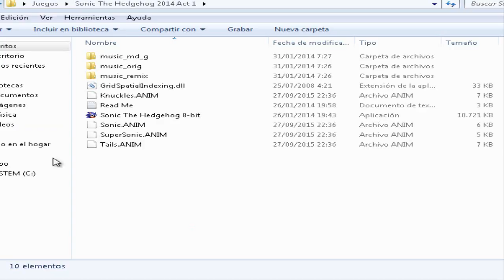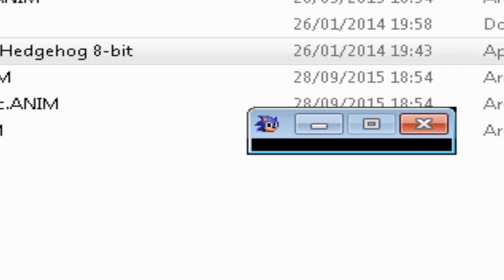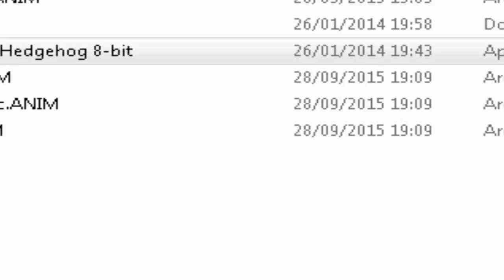Sonic 8 bit classic remix - Gameplay